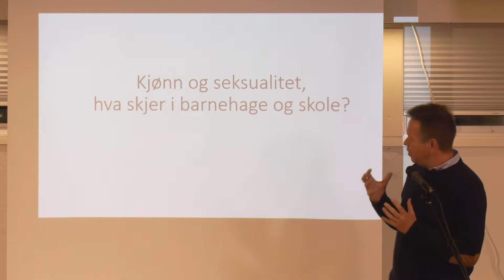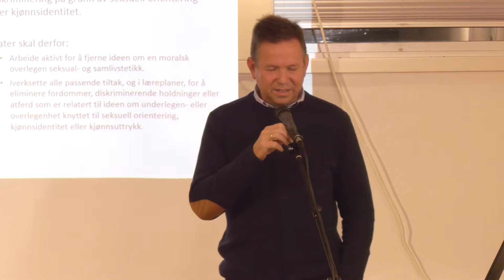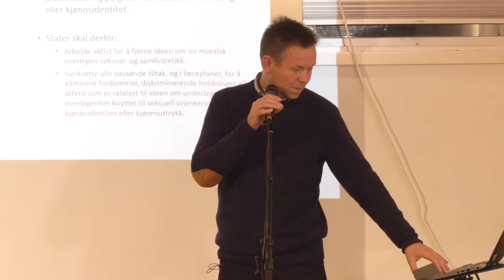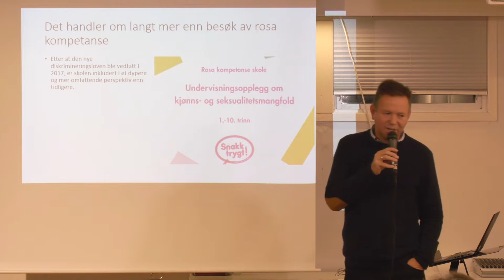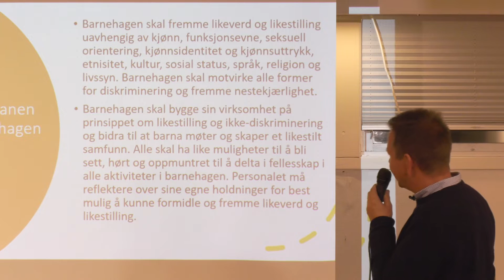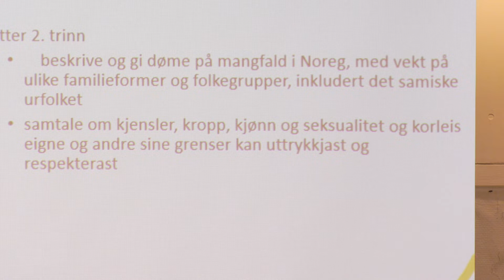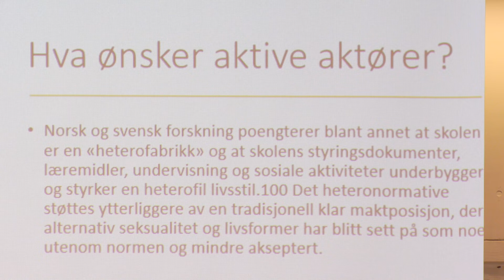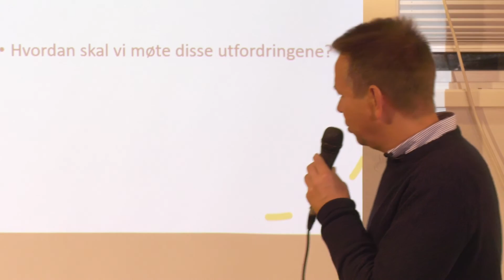(4000) Kjell Skartveit: Kjønn og seksualitet - hva skjer i barnehage og skole?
Opptak fra Klippen i Sandnes 22.okt 2020. Arrangør: Partiet De Kristne